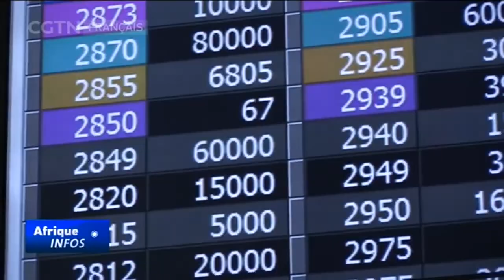Investir en Afrique du Sud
Le président sud-africain, hôte d'une table ronde sur l'investissement et le partenariat économique